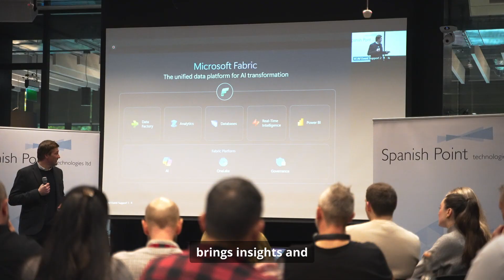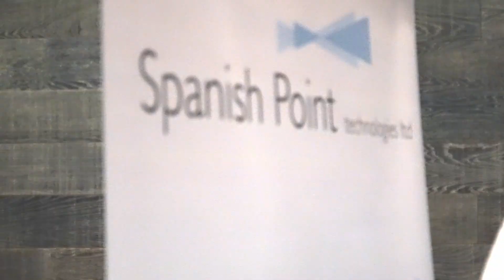How Microsoft Fabric’s New AI Features Are Transforming Data Strategy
Microsoft Fabric is evolving fast — and with new AI-powered capabilities like Data Agents, AI functions, enhanced OneLake governance, and deeper Graph data insights, it’s helping organisations modernise how they connect, govern, and analyse their data.

At Spanish Point Technologies, we help businesses unlock these innovations with modern Data & AI solutions built on Microsoft’s platform. If you're looking to simplify complexity, strengthen governance, and accelerate AI adoption, this video is for you.